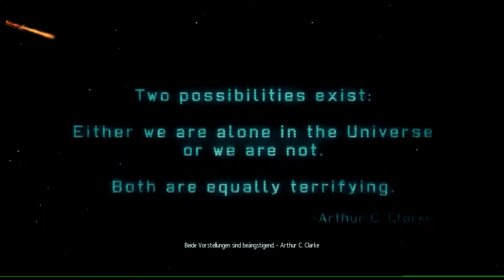Let's Play XCOM: Enemy Unknown - Part 1 - Invasion der Außerirdischen [Deutsch/German]